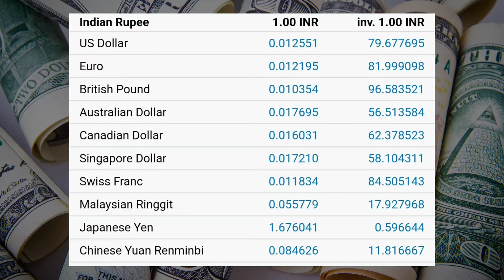Currency Exchange Rate Today | Dollar Rate Today | Dirham Rate, Euro Rate